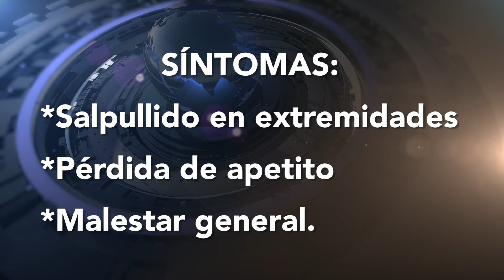Coxsackie, una enfermedad dolorosa para niños